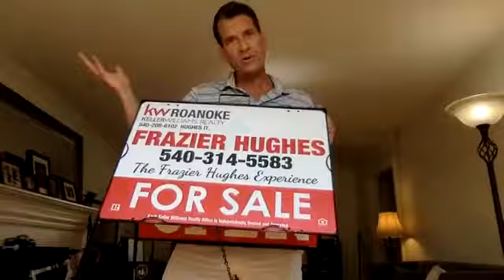COMING UP NEXT ON THE ROANOKE REAL ESTATE PODCAST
I AM THE HOST OF THE ROANOKE REAL ESTATE PODCAST AND MY NEXT GUEST OWNS DOWNSHIFT BIKES, BEER, AND COFFEE!

The Experience is Real: Need to sell or find your home in the Roanoke Area? I’m here to help. MAKEADIFFERENCE 🔥ListingAgent Sellswva ThePositiveRealtor TheFrazierHughesExperience Realtor®️